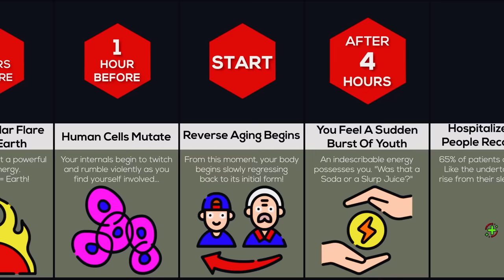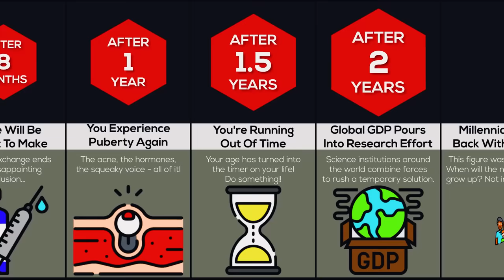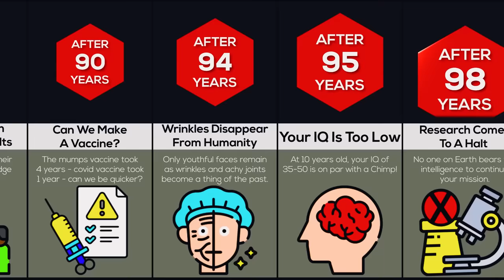Timeline: What If Everyone Began Reverse Aging?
In this timeline video, we will show you what would happen if everyone began reverse aging. Did you know that people would have more opportunities because of reverse aging? Or having babies would be quite hard due to the reverse aging?! Watch this video to find out!